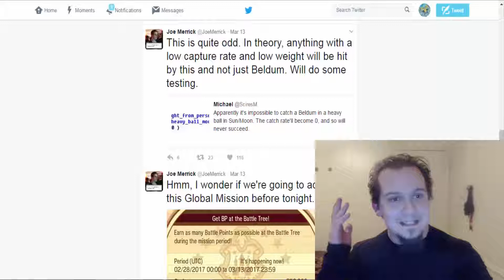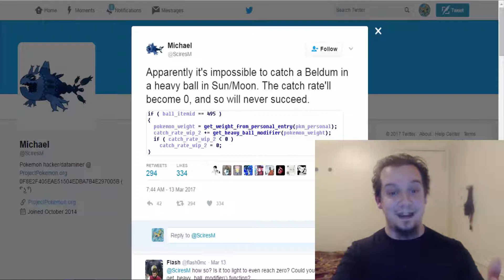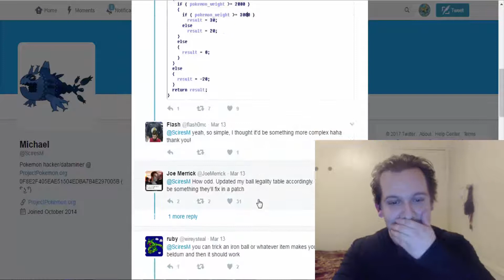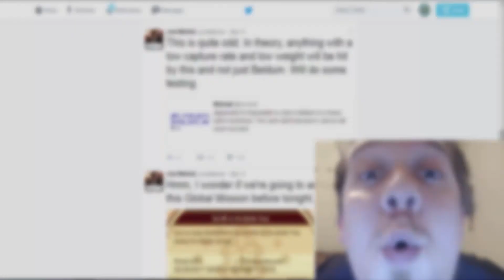THIS IS INTERESTING & FUNNY TOO! Heavy Ball WON'T WORK On Beldum & Lighter Pokemon?! 0 Catch Rate?!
Okay...this is honestly too weird for words lol

So apparently for certain Pokemon like Beldum and lighter Pokemon In Pokemon Sun & Moon, the heavy Ball WILL NOT WORK! The catch rate of those certain Pokemon are 0! Wow, I am speechless and also dying of laughter! xD